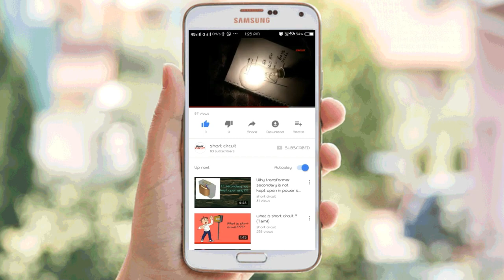Hybrid system (Wind power plant) part 1 tamil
this video explains hybrid wind power plant which is planted in our college

0:00 / 7:31

Suggested: Why we can't store AC in batteries (tamil)
0:06 / 9:46